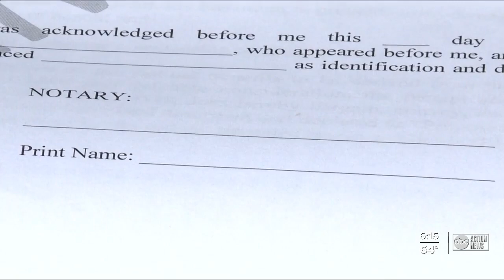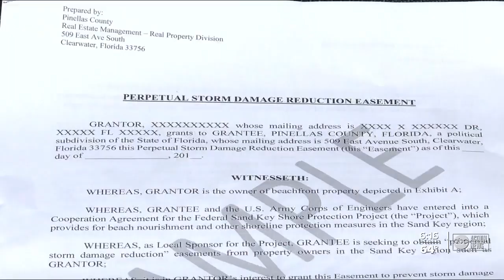Beach renourishment project in jeporady